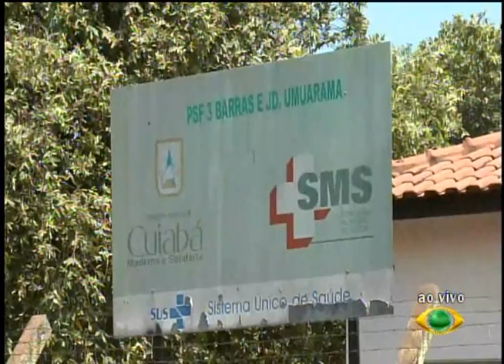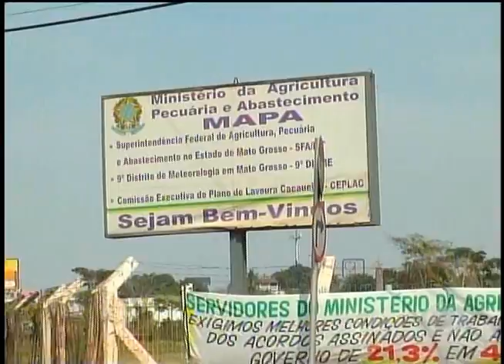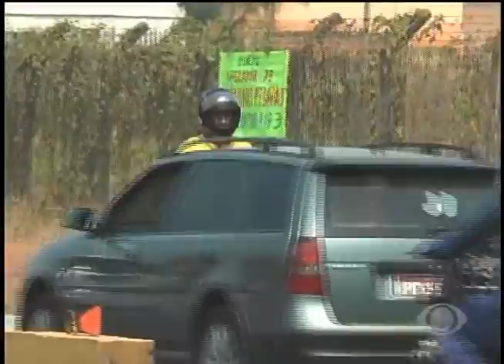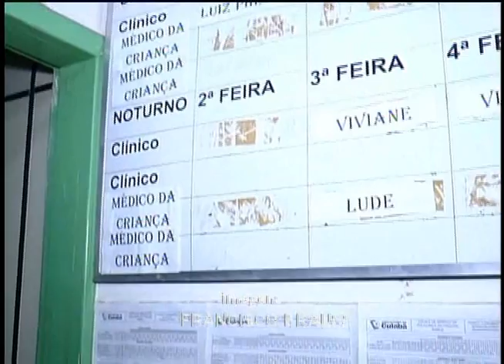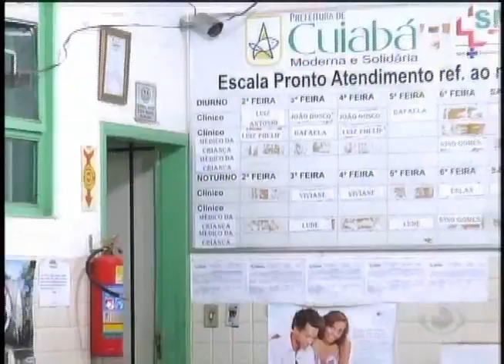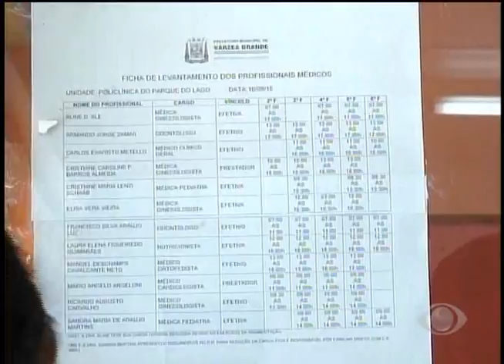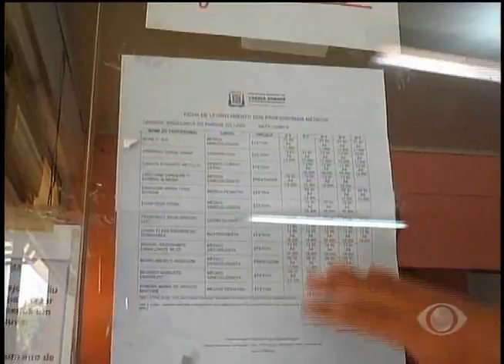CONEXÃO MT 25/08/2015 - COMPLETO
Conexão MT, com Lino Rossi.
Band Mato Grosso, canal 12.